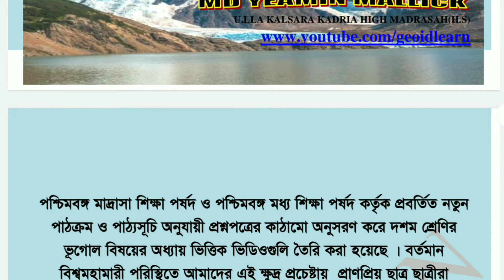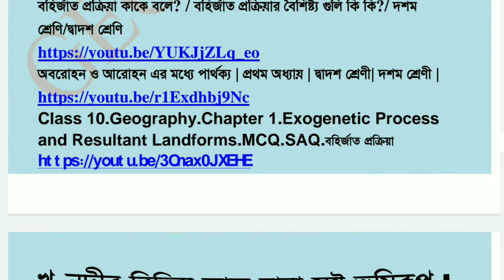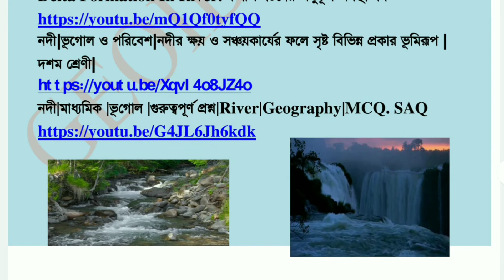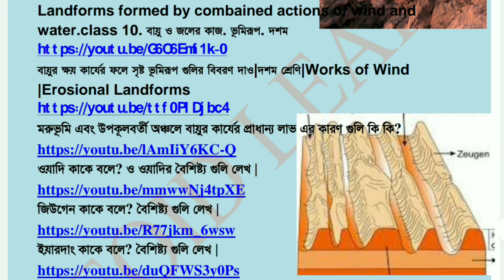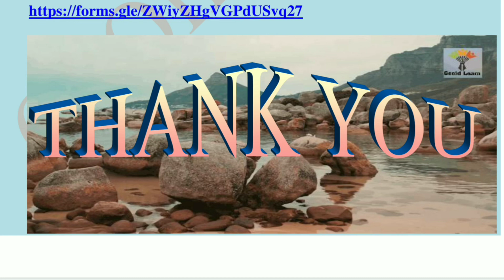Madhyamik Geography Digital Book.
Geography Digital Book For Class 10.